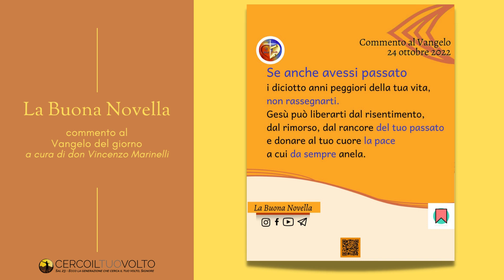don Vincenzo Marinelli - Commento al Vangelo del 24 Ottobre 2022